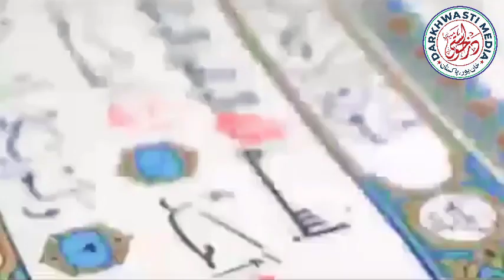Ulama Ka Siyasat Main Kirdar | Maulana Fazal Subhan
دینی،اصلاحی و تحریکی بیانات،حمد،نعت اور تلاوتِ قرآن پاک سننے کےلئے ہمارے چینل کو سبسکرائب کریں۔ جزاک اللہ

Don't forget to subscribe and also like comment and share our videos if you want to get informed about our next video then why are you waiting press the bell icon too